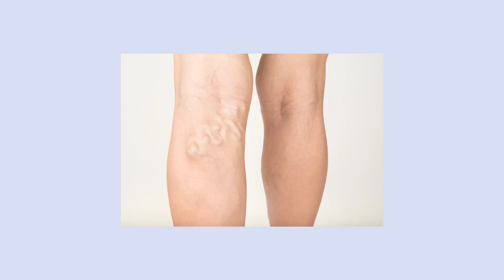Varikozun müalicəsi Sumqayıtda | varikoz-sumqayit.az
Varikoz damar genişlənməsindən əziyyət çəkən Sumqayıt şəhər sakinlərinin nəzərinə! Siz təcrübəli həkim-fleboloq Dr. Aydın Bayramova müraciət etməklə, bu problemdən asanlıqla qurtula bilərsiniz. Peşəkar damar cərrahı (Cəraah-Fleboloq) tərəfindən Lazer, Radiofrekans, Clarivein üsulları ilə əməliyyatlar, eləcə də Skleroterapiya və kriolazer yüksək peşəkarlıqla həyata keçirilir. Dr. Aydın Bayramov varikozu ən yeni üsullarla narkozsuz və kəsiksiz aradan qaldırdığından müalicədən sonra klinikada qalmağa və yaxud evdə yataq rejiminə ehtiyac olmur. Siz də varikozdan qurtulmaq istəyirsinizsə, zəng edin və qəbula yazılın.